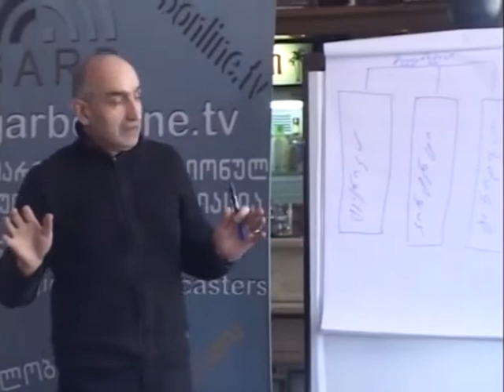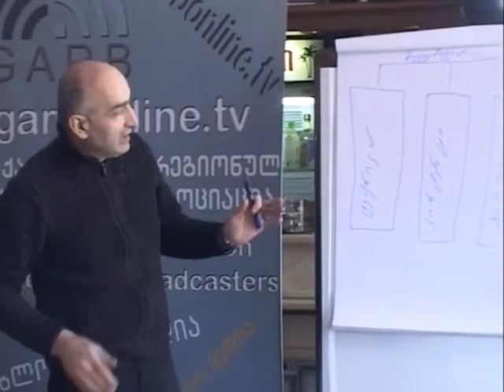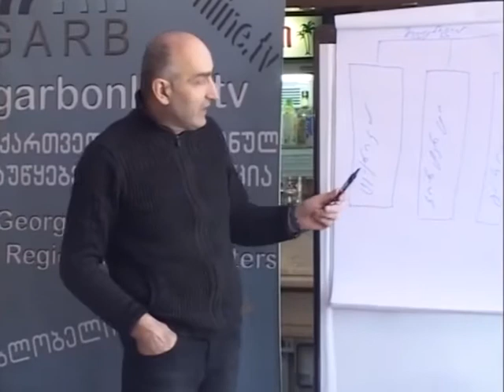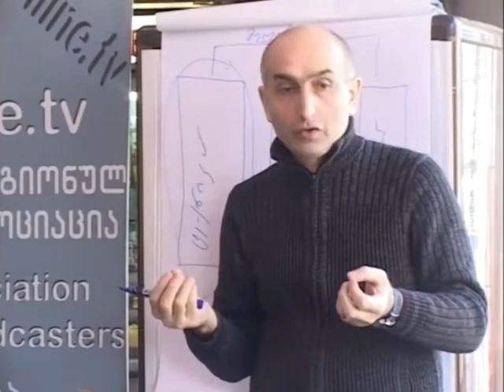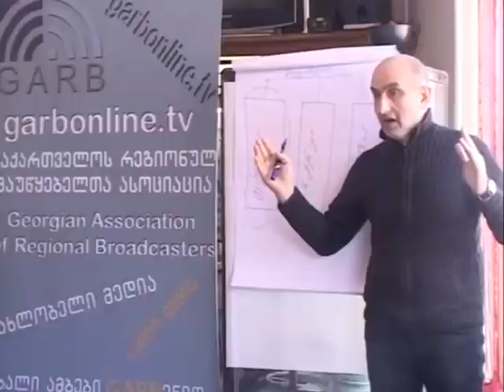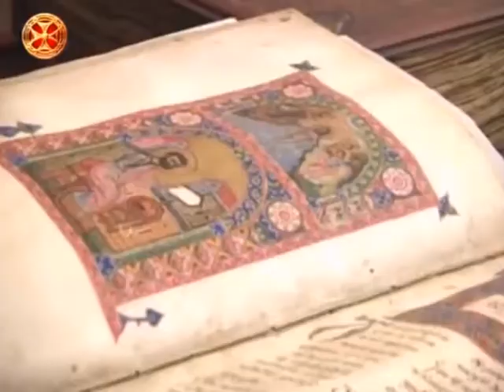speqtri 31 01 2018